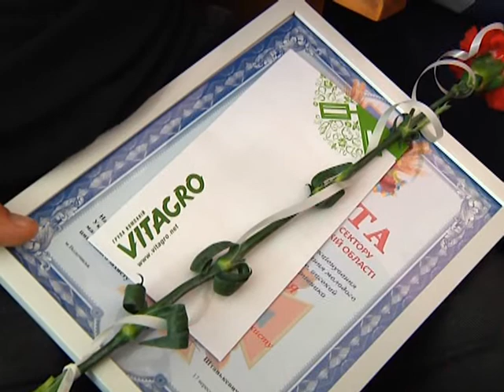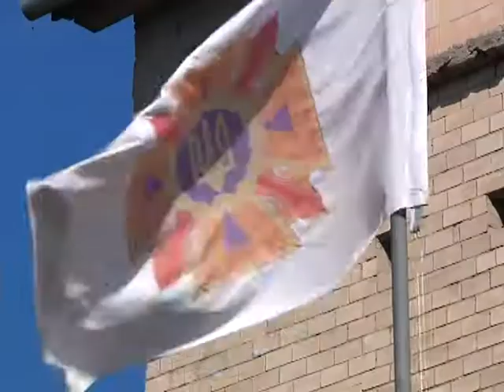День рятувальника у Волочиську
Тих, для кого приборкування вогню та води не випробування, а щоденна робота вітали і у Волочиську. Про спокій та безпеку мешканців району дбає більше ніж півсотні надзвичайників. З нагоди професійного свята кращим з них вручили подяки та подарунки. Отримали відзнаки і надзвичайними із села Мар'янівка Хмельницького району.